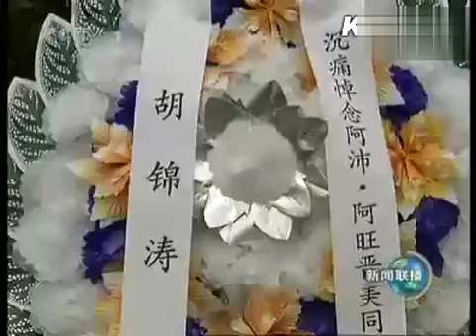2009年12月28日，阿沛·阿旺晋美同志遗体在京火化，胡锦涛、江泽民、吴邦国、温家宝、贾庆林、李长春、习近平、贺国强、周永康等到八宝山革命公墓送别。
伟大的爱国主义者，著名的社会活动家，藏族人民的优秀儿子，我国民族工作的杰出领导人，中国共产党的亲密朋友，第三、四、五、六、七届全国人民代表大会常务委员会副委员长，中国人民政治协商会议第三、八、九、十、十一届全国委员会副主席，中国西藏文化保护与发展协会会长阿沛·阿旺晋美同志的遗体，28日在北京八宝山革命公墓火化。

阿沛·阿旺晋美同志因病于2009年12月23日16时50分在北京逝世，享年100岁。

阿沛·阿旺晋美同志病重期间和逝世后，胡锦涛、江泽民、吴邦国、温家宝、贾庆林、李长春、习近平、李克强、贺国强、周永康等同志，前往医院看望或通过各种形式对阿沛·阿旺晋美同志的逝世表示沉痛哀悼并向其亲属表示深切慰问。

 28日上午，八宝山革命公墓礼堂庄严肃穆，哀乐低回。正厅上方悬挂着黑底白字的横幅“沉痛悼念阿沛·阿旺晋美同志”，横幅下方是阿沛·阿旺晋美同志的遗像。阿沛·阿旺晋美同志的遗体安卧在鲜花翠柏丛中。

中央和国家机关有关部门负责同志，阿沛·阿旺晋美同志的生前友好、家乡代表和首都各界群众也前往送别。